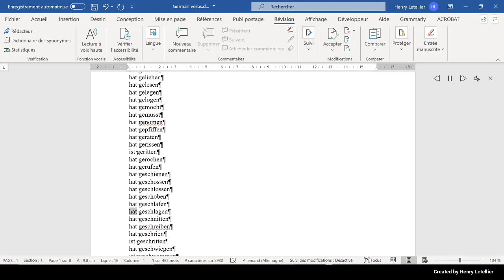hat geschlagen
This is the Microsoft Hedda voice that is reading the word hat geschlagen